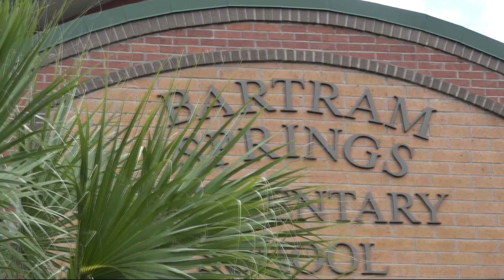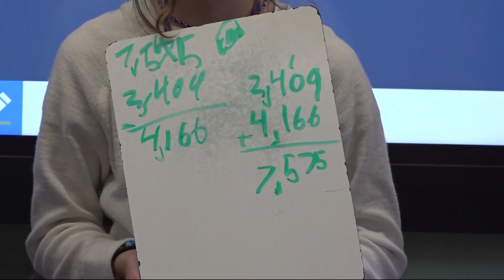Teacher of the Week, Miranda Batz, says first year teaching was 'awesome'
It’s our last Teacher of the Week before Summer break and we’re celebrating another first year teacher. Congratulations Ms. Miranda Batz!